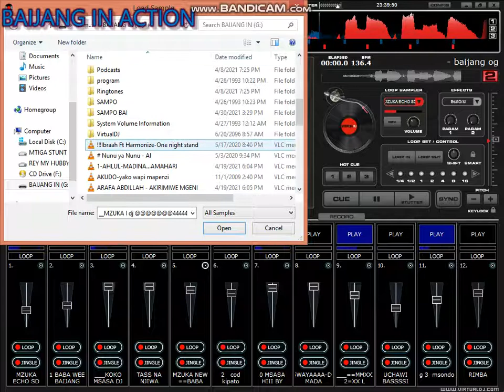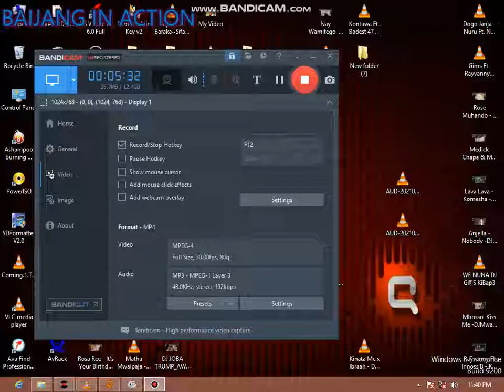BAIJANG CHAWA BEAT LA SINGELI